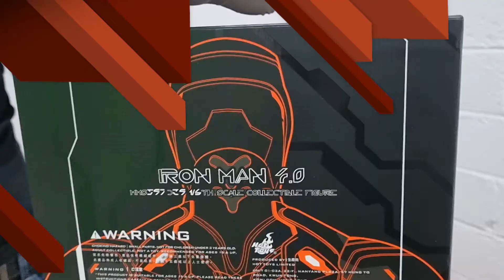UNBOXING Hot Toys Neon Tech Iron Man 4.0 - Marvel Avengers Infinity War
Tomando inspiración de diseño hacia la estética futurista y aerodinámica, la serie Neon Tech de Hot Toys ha recreado hábilmente la firma y las impresionantes armaduras que aparecen en el MCU y las ha fusionado con brillantes obras de neón.